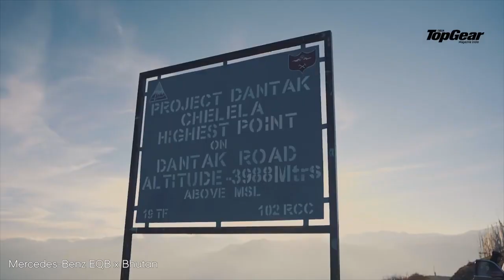Teaser | TopGear India Special Projects